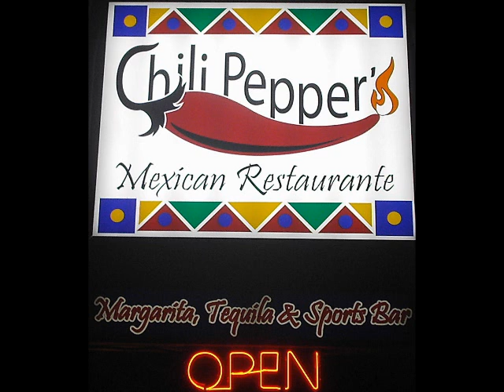Karaoke at Chili Pepper's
Worldstage Karaoke
Chili Pepper's
Hosted by RanTheMan/Music N'Demand
Located at 5171 S 108th St.
Show-Time: 8:30pm - 12:30am
Hales Corners, WI 53130 August 2007